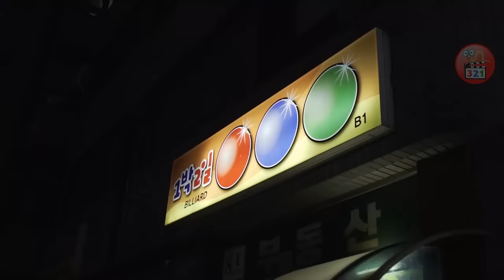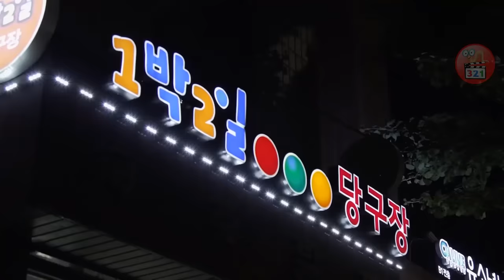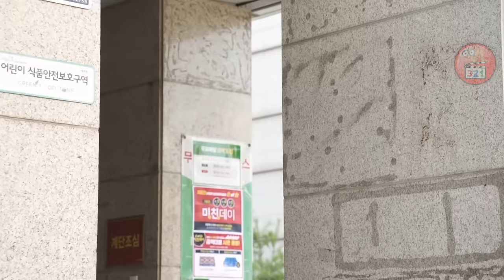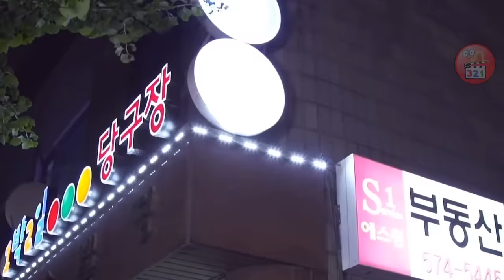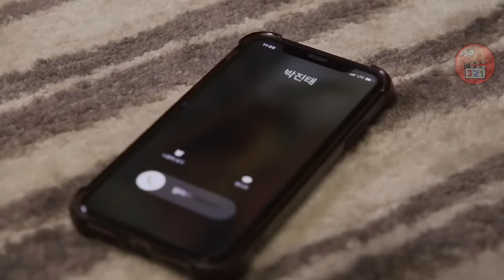[Review Phim] Học Sinh Mồ Côi MỚI Chuyển Trường 1 Mình ĐẤM 3 Băng Đảng Đại Ca Bắt Nạt Khét Tiếng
Tên phim: The Techniques Of Fighting 2023 - Kỹ năng chiến đấu kể về 1 cậu học sinh có tên là Dong Chun mồ côi cha mẹ từ nhỏ mới đấm thầy hiệu trưởng nên phải chuyển đến 1 ngôi trường mới. Tuy nhiên Dong Chun muốn sống yên ổn cũng chẳng yên vì nơi đây có rất nhiều băng đảng chuyên bắt nạt kẻ yếu và đặc biệt là những học sinh mới.